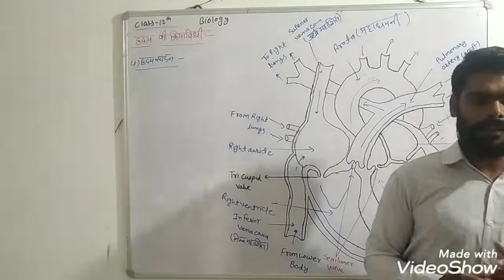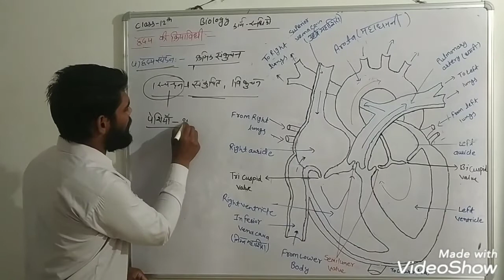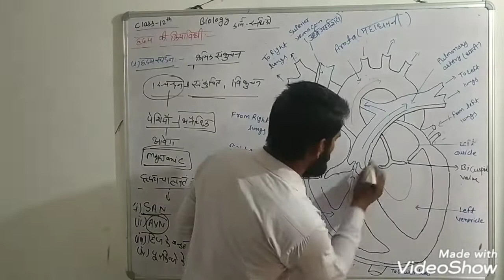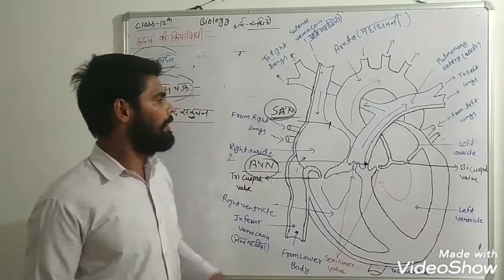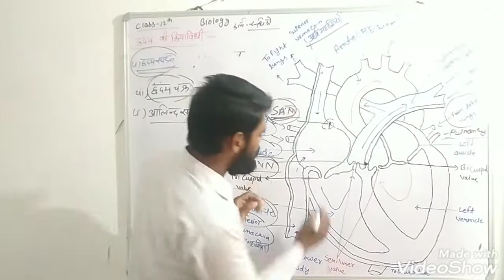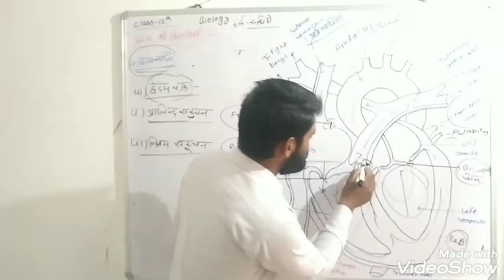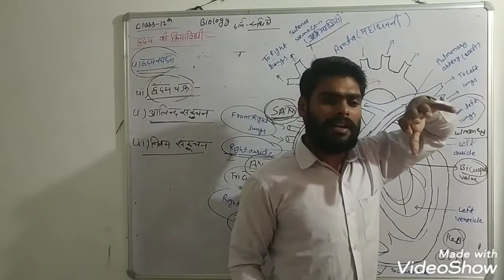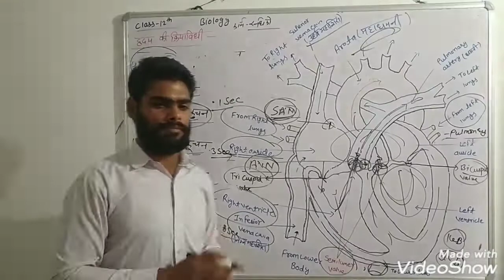हार्ट की क्रिया विधि (chapter-24) 12th Biology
BY RINKU YADAV